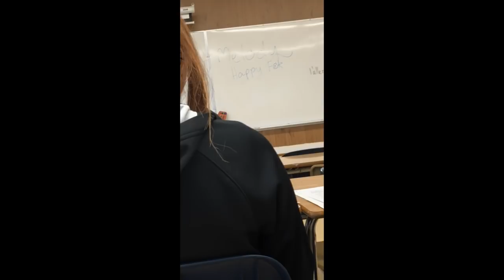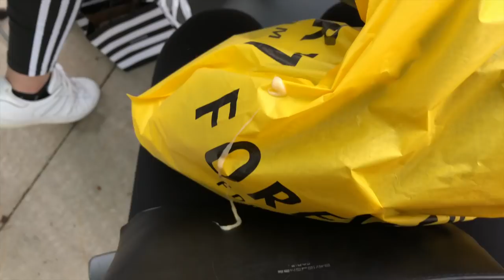I turned 16 and this happened...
yes that's right im getting old